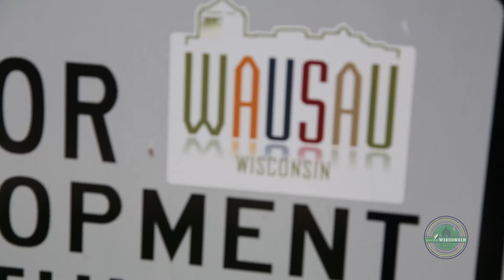reviveWISCONSIN :: Chippewa Valley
Join us April 8-14 in Chippewa Valley!